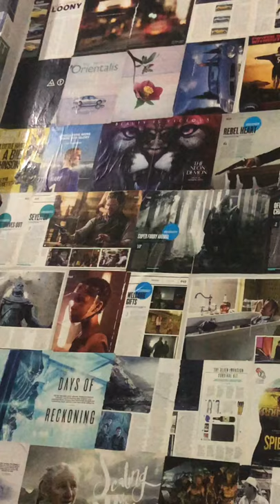Shahrukh Khan’s Movie Whistle Challenge 😎